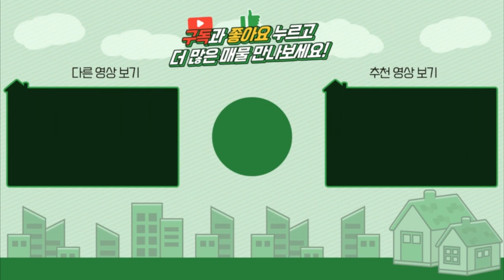양평전원주택 / 매매2억5500만 / 청운면2억대소형주택 / 양평소형전원주택 / 2차선도로변주택 / 카페형주택 / 양평급매물 / 대원부동산 220101-2